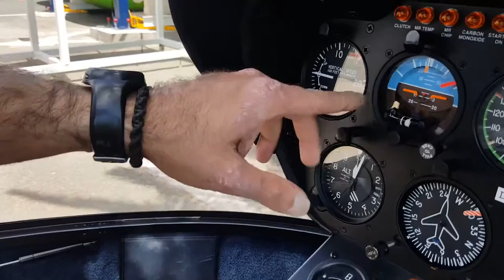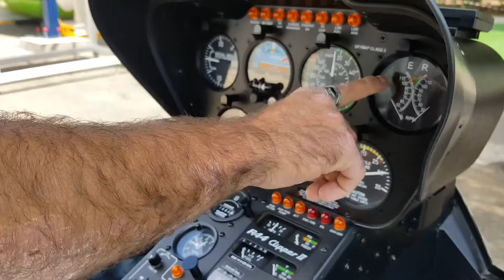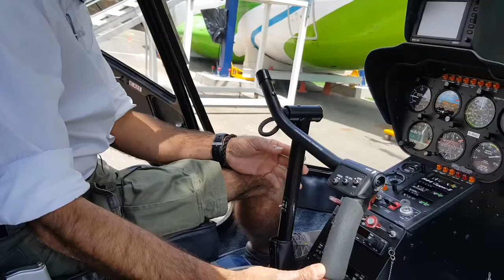Canarias Helicopter / Fashion Week University II ULPGC y Grupo Fotográfico Mykelfashion.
Real Aeroclub de Gran Canaria, 10 de Abril 2016

Durante la fase práctica de la Fashion Week University de la Universidad de la Palmas de Gran Canaria en conjunción con el Grupo Fotográfico MykelFasion en el citado aeroclub tubo lugar una visita guiada del mismo.

En este caso, es entrevistado el piloto de Canarias Helicopter  ROD G. FRANS y y el gerente de la misma empresa y a su vez piloto Roman Luque.

Agradecer tanto al Real Aeroclub de Gran Canaria como al piloto Carlos Valcárcel cuantas facilidades  dadas para la celebración de la sesión práctica.